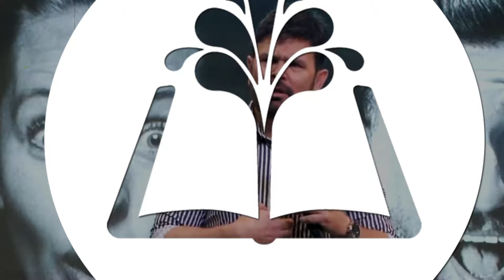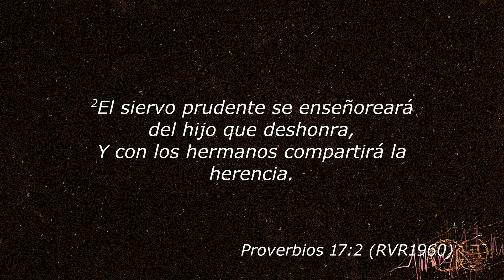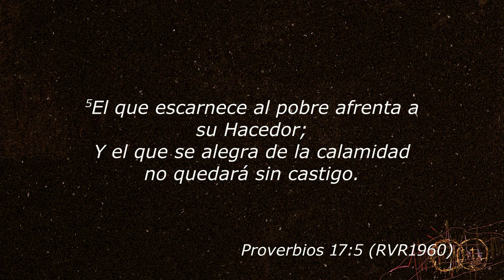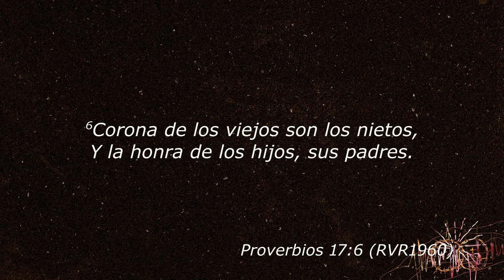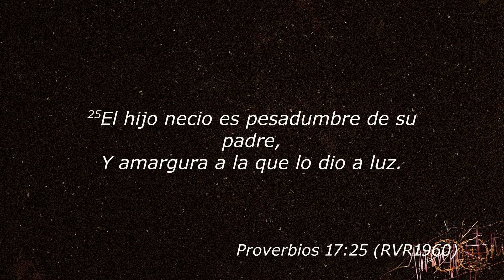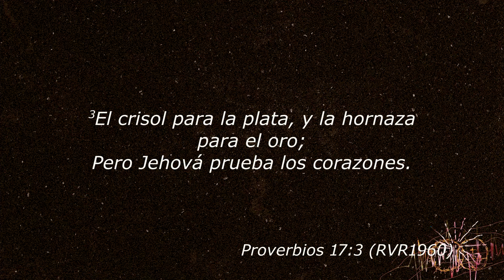Honrosamente Enorme | Ps. Roberto Tinoco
El discurso promovido en el mundo para alcanzar la supuesta grandeza es
pisando al prójimo, alcanzando dinero y poder, así como popularidad e  influencia; pero Dios nos muestra el camino correcto de la grandeza verdadera: la honra.